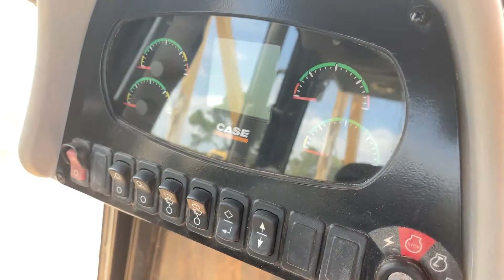2018 CASE 750M For Sale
2018 Case 750M Dozer